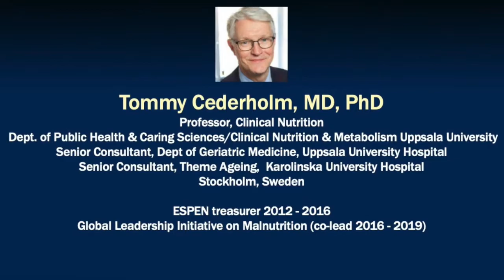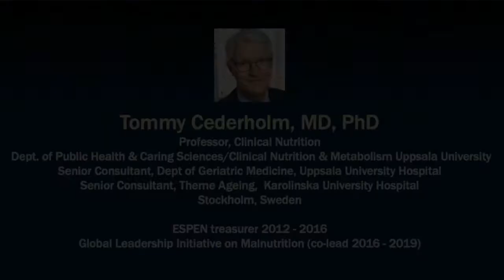Physician Spotlight: Tommy Cederholm, MD, PhD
ASPEN Physician Engagement Committee Member David Evans, MD, chats with Tommy Cederholm, MD, PhD, about his work on the Global Leadership Initiative on Malnutrition and where he sees nutrition moving in the future.

Physician Spotlight is a forum for outstanding Senior Leaders, Young Rising Stars and International Colleagues in the field of nutrition to discuss important topics and ideas that impact patient care.